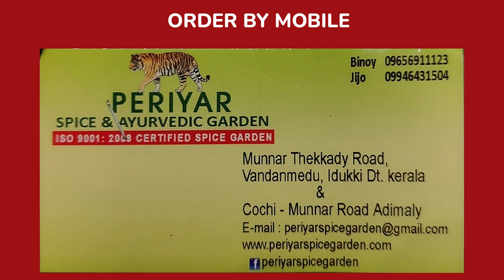Kerala Ayurvedic Garden Tour | 1 stop for all medical issues